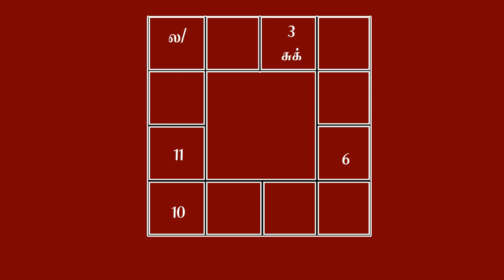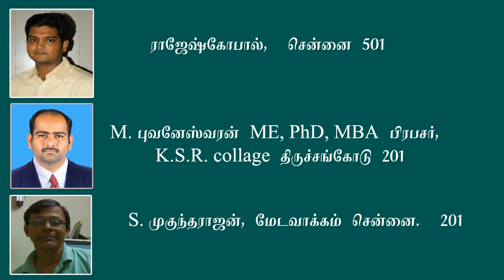ஆபோக்கிலியம் அல்லது ஆபோக்லிமம் என்றால் என்ன | Basic astrology tamil 57 | Apokiliyam sthanam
ஜாதகத்தில் கேந்திரம் திரிகோணம் பணபரம் உபஜெயம் மறைவு ஸ்தானம் போலவே ஆபோக்கிலியம் என்கிற ஒரு பகுதி உண்டு. அதன் செயல்பாடுகளை பற்றிய விளக்கமே இந்த பதிவு

குரு தட்சணை அனுப்ப வங்கி கணக்கு விபரம்
SRIKRISHNAN
Canara Bank
Branch : Kariyapattinam
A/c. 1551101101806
IFSC : CNRB0001551
SWIFT CODE : CNRBINBBMFD
போட்டோ பணம் அனுப்பிய வவுச்சர் அனுப்ப வேண்டிய மெயில்
googlepay
UPI ID   thamizhan.mediaa@okhdfcbank